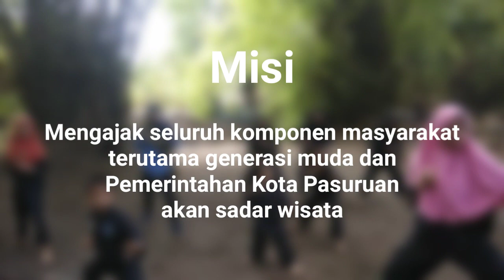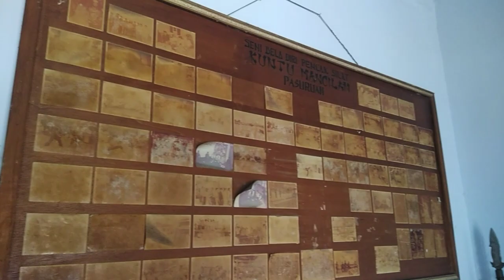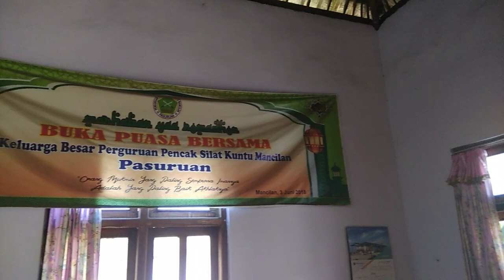CAK NING KOTA PASURUAN VLOG : NING DINI ( PENCAK SILAT KUNTU WARISAN BUDAYAKU )